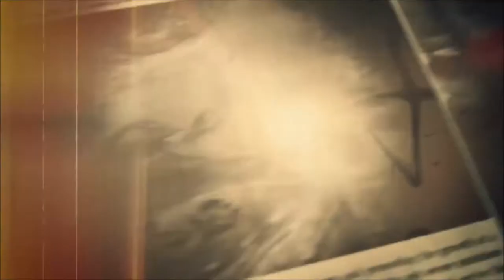Resident Evil 7: Biohazard Trailer (HD)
Menace and desperation seethe through the rotting walls of an abandoned southern farmhouse. Resident Evil 7 biohazard marks a new beginning for survival horror with a shift to an immersive first-person perspective. Powered by the RE Engine, graphics reach new heights of incredible photorealism to further draw players into the disturbing game world. Survival horror has never been so intense.